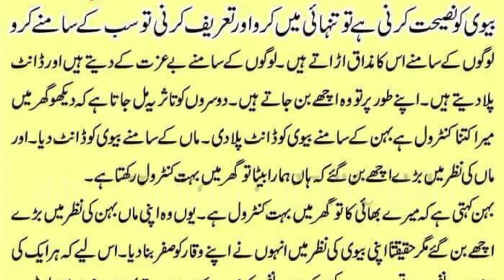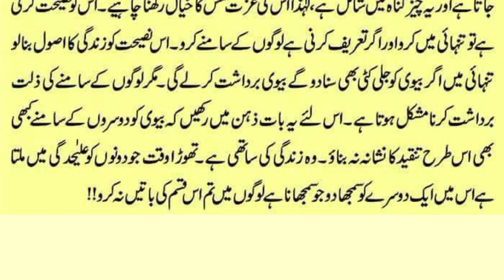Biwi ki Izzat | Husband and Wife | Biwi ki Zaroori Baat | Aaj ki achi baat | Islam TV